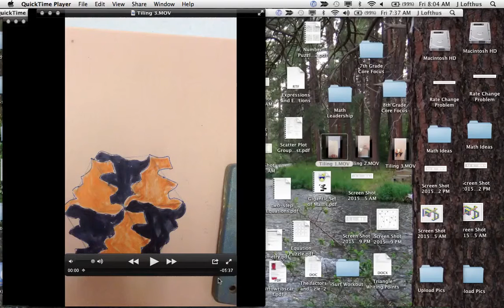Tiling Part 3